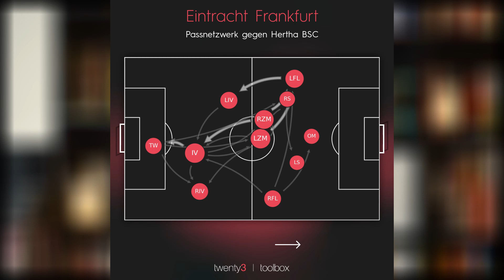Leipzig, Wolfsburg, Frankfurt - Bayern-Verfolger in der Analyse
Hinter Bayern München rangieren aktuell einige Überraschungsteams. Doch warum stehen VfL Wolfsburg und Eintracht Frankfurt so weit oben?